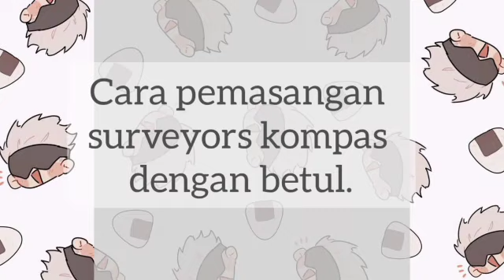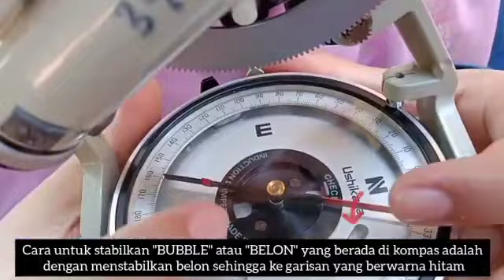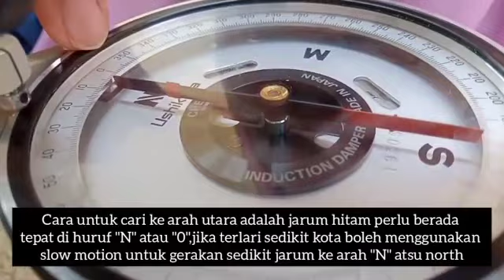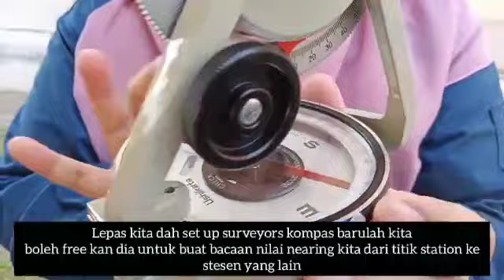2004 , 2023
Compass set up demo